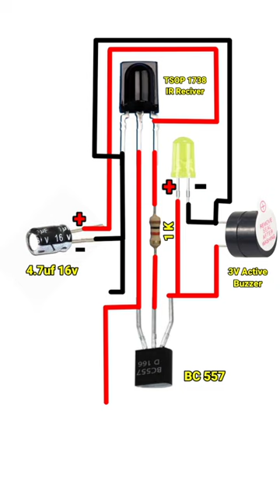Wireless remote control switch IR Receiver remote control